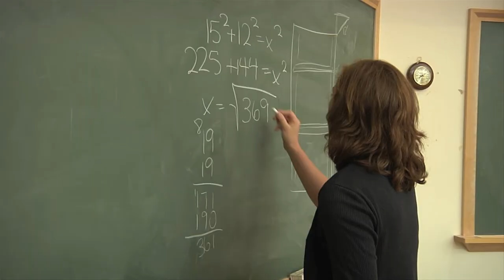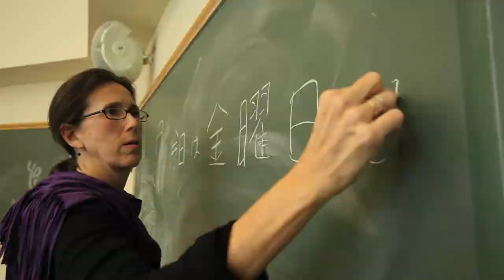A Look at Principia College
A fast-paced glimpse of Principia College.